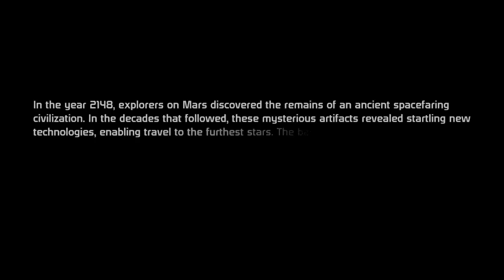Mass Effect test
Vidéo test
hype
Si je fais un let's play comme ça, ça sera en vostfr, pas fan de la vf